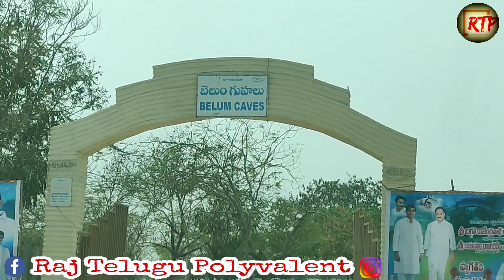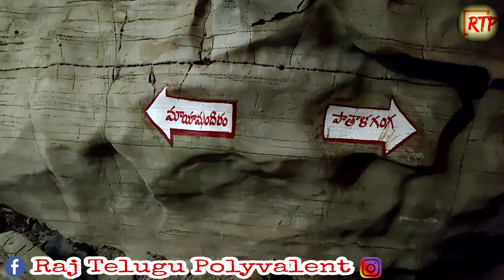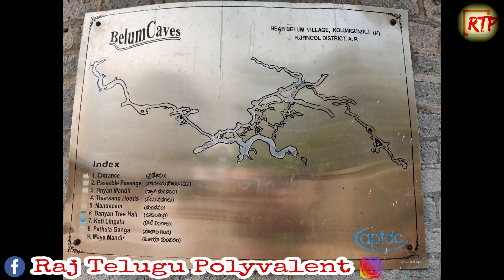BELUM CAVES || SOUTH INDIA TRIP DAY - 1 || RAJ TELUGU POLYVALENT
hi friends support my friend channel...
Moto Sanchari(Rajiv) young travel enthusiast

ORVAKAL ROCK GARDEN